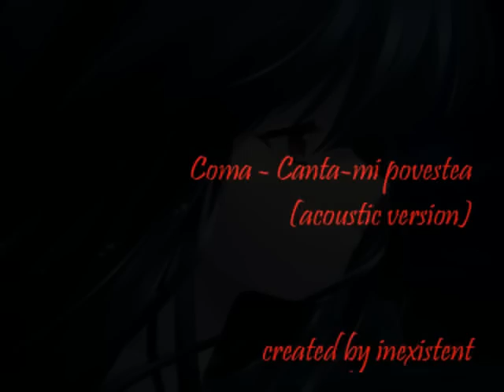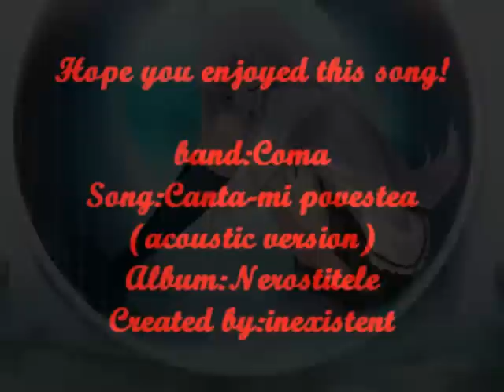Coma-Canta-mi povestea(acoustic version & lyrics)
Coma - Canta-mi povestea.

Cand n-ai sa ma mai chemi
Va fi ecoul slab
Si camera de zi
Va fi-mbracata-n alb
Va fi ceasul stricat
Si multe sensuri noi
Pe chipul hasurat

Canta-mi povestea
Sa nu-o mai uit nicicand, nicicum
Adu-mi vestea
Din gura ta va suna bine oricum
Strange-mi lucrul
Si-arata-mi drumul cel mai scurt
Du-ma aiurea
Si spune-mi ca nu-ti cer prea mult...prea mult

Cand n-ai sa mai deschizi
Sertarul din priviri
Ramane-va inchis
Si prada intipluit
Voi stii sa te ascult
Prin mii de ganduri prins
In pagini de demult